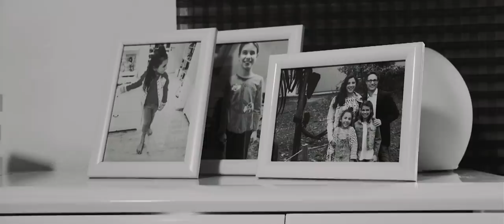Caro B - Kopfkino (Offizielles Video)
Caro B "Kopfkino"

Label:
IJ Musikproduktion

Produktion:
IJ Musikproduktion

Regie und Buch:
Jill Weller & Daniel „D-Flat“ Weber

Kamera und Schnitt:
Daniel „D-Flat“ Weber

Lichtinstallation:
François Schwamborn

Make-Up:
Isolde Weller & Petra Busch

Besetzung:
Familie damals
Kid-Caro         - Vivien Peters
Schwester - Mathilda Eintz
Mutter  - Valentina Knauber
Vater  - Jörg Diedenhofen
Freund         - Manuel Franz

Familie heute
Mutter  - Petra Busch
Freund         - Achim Odermatt
Schwester - Virginia Eintz

Besonderer Dank an:
Krischan Kriesten
Familie Peters
Gondwana Park, Schiffweiler